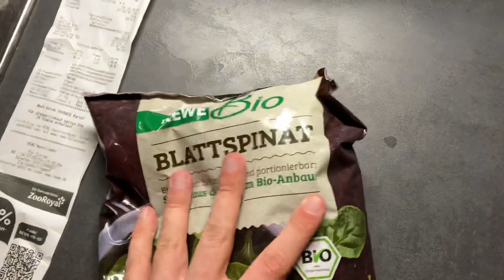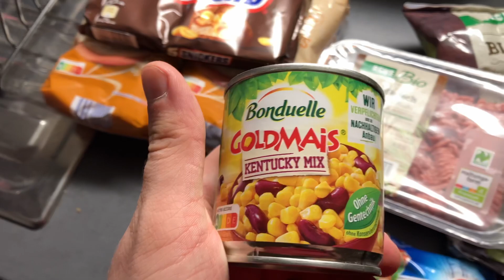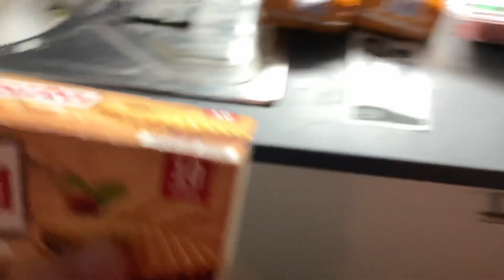Mein Einkauf vom 04.02.2023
In diesem Video zeige ich euch mein Einlauf vom 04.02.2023